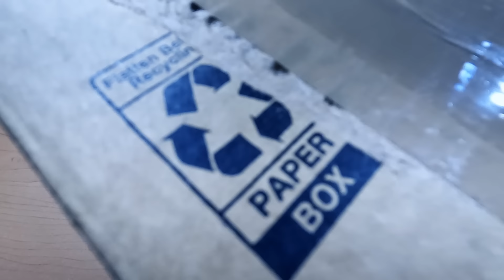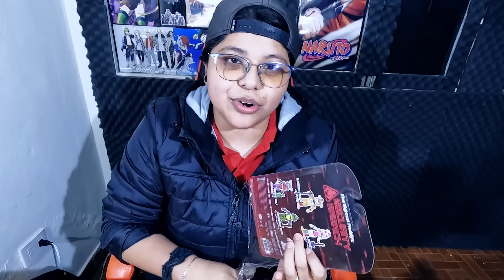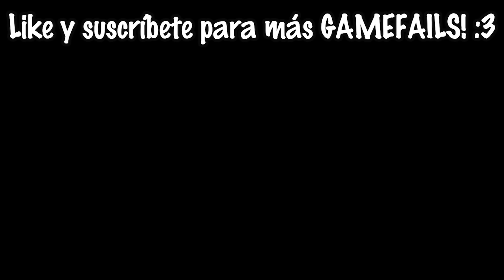ABRIMOS LA CAJA SECRETA Y MISTERIOSA DE FIVE NIGHTS AT FREDDY'S SECURITY BREACH 📦❓ | Pathofail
Bienvenidos a un nuevo GAMEFAIL donde abrimos la caja secreta y misteriosa de five nights at Freddy security breach